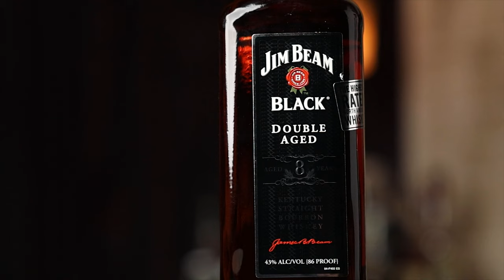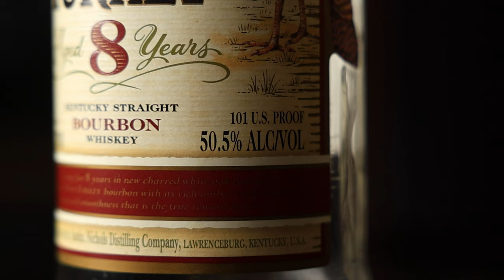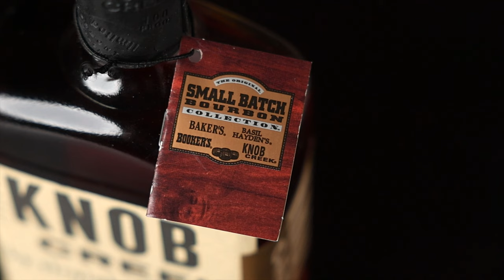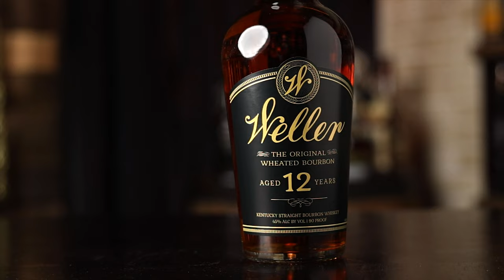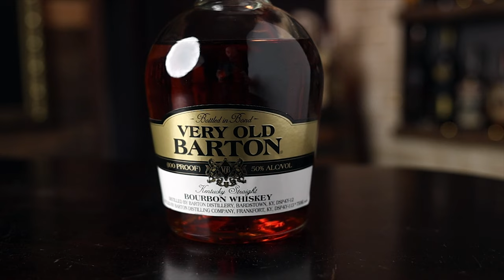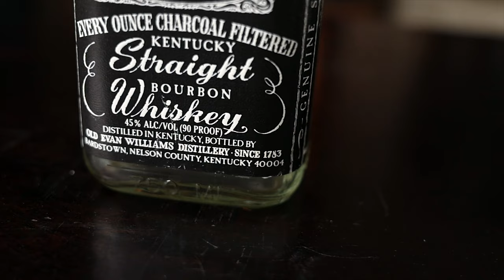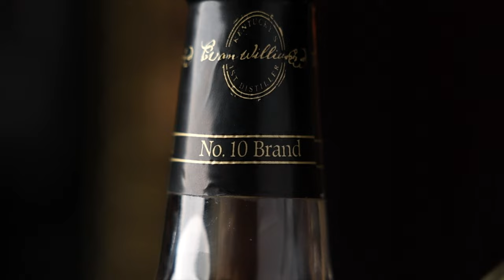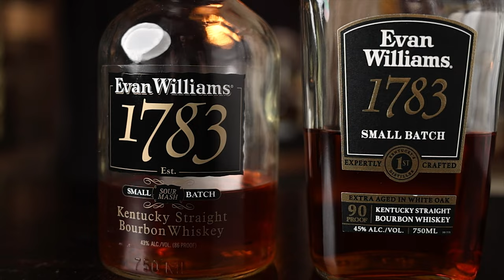5 Times Age Statements Left Bourbon Labels! Do you Remember These?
An age statement isn't the end-all/be-all for Whiskey, but it does help a potential buyer know more of what to expect from the bottle. Along with proof, mash bill, and who distilled it, age is just another piece of information that helps us make a decision. In our experience, whiskey drinkers love transparency and the more information they can get, the better, so it's no wonder that some whiskey drinkers get upset when an age statement is removed. An age stated bottle vs a bottle that recently lost the age statement doesn't mean it's automatically going to be worse, but it does stand to reason that most people will take the knowledge of the youngest whiskey in the bottle over not having that information. What are your thoughts on age statements, especially on bottles that have lost their statements over time?

The glasses we use, t-shirts, hats, hoodies, coins, candles, and more

Chapters:
0:00 Here we go!
1:26 Number 1
3:25 Number 2
5:12 Announcements & Sale!
6:15 Number 3
8:32 Number 4
10:37 Number 5
13:47 Wrap up & are you subscribed?